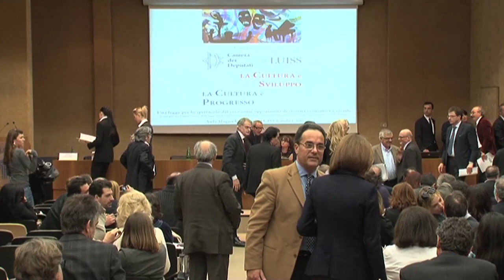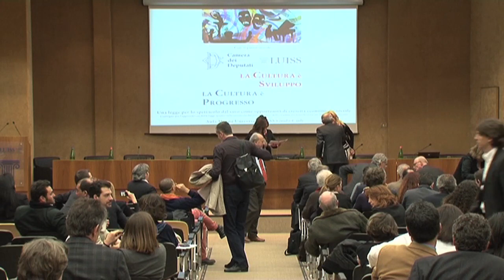LA CULTURA E' SVILUPPO, LA CULTURA E' PROGRESSO - parte 2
UNA LEGGE PER LO SPETTACOLO DAL VIVO COME OPPORTUNITA' DI CRESCITA ECONOMICA E SOCIALE
Per l'approvazione della legge quadro sullo spettacolo dal vivo e
l'analisi delle ricadute economiche e sociali delle attività culturali
Maria Rosaria Gianni
Capo Redattore Redazione Cultura TG1
Massimo Egidi
Rettore LUISS Guido Carli
Pier Luigi Celli
Direttore Generale LUISS Guido Carli
Gabriella Carlucci
Prima firmataria e relatrice della Legge, componente della Commissione Cultura della Camera dei Deputati e Responsabile
Dipartimento Cultura e Spettacolo dell'UDC -- UDC
Emilia De Biasi
Co-relatrice della Legge e segretario di presidenza della Camera dei Deputati -- PD
Valentina Aprea
Presidente della Commissione Cultura della Camera dei Deputati -- PDL
Ferdinando Balestra
Sovrintendente Fondazione I.N.D.A. -- Istituto Nazionale del Dramma Antico di Siracusa
Emerenzio Barbieri
Firmatario della Legge, segretario Pdl della Commissione Cultura della Camera dei Deputati -- PDL
Fabio Benigni
Segretario nazionale UILCOM Rocco Buttiglione*
Vicepresidente della Camera dei Deputati, già ministro dei Beni Culturali - UDC
Mario Caligiuri
Coordinatore della Commissione Cultura della Conferenza delle Regioni

Francesco Carducci
Già amministratore di Cinecittà e titolare dell'Auditorium Conciliazione
Luciano Ciocchetti
Firmatario della Legge, già componente della Commissione Cultura della Camera dei Deputati - UDC
Silvano Conti
Segretario nazionale SLC-CGIL
Antonio Di Lascio
Docente di Legislazione dello Spettacolo ed Organizzazione ed Economia Aziendale dello spettacolo, Università  Sapienza
Manuela Ghizzoni
Capogruppo PD della Commissione Cultura della Camera dei Deputati -- PD
Giuseppe Giulietti
Co-firmatario della Legge e capogruppo Misto della Commissione Cultura della Camera dei Deputati - Misto
Maurizio Giustini
Segretario nazionale FISTEL-CISL Spettacolo
Paola Goisis
Firmataria della Legge, capogruppo Lega della Commissione Cultura della Camera dei Deputati -- LNP
Benedetto Fabio Granata
Capogruppo FLI della Commissione Cultura della Camera dei Deputati -- FLI
Roberto Grossi
Presidente, segretario Generale Federculture e Vicepresidente Fondazione MAXXI
Paolo Protti
Presidente AGIS - Associazione Generale Italiana dello Spettacolo
Andrea Ranieri
Delegato ANCI alla Cultura e Beni Culturali
Enrico Sciarra
Segretario Nazionale FIALS-CISAL
Pierfelice Zazzera
Firmatario della Legge, capogruppo Idv della Commissione Cultura della Camera dei Deputati -- IDV
Giancarlo Giorgetti
Presidente Commissione Bilancio della Camera dei Deputati - LNP
Giorgio Assumma
Avvocato. Fondatore e direttore della collana editoriale "Diritto e pratica nelle attività culturali, informative e ricreative".
Docente universitario
Paolo Boccardelli
Professore Straordinario di Economia e Gestione delle Imprese, Direttore MBA, Coordinatore Ph.D. in Management LUISS
Nicola Borrelli
Direttore Generale per il Cinema - Ministero per i Beni e le Attività Culturali Gian Marco Committeri
Dottore commercialista, revisore contabile esperto in materia di fiscalità e consulente MIBAC
Alessandro Dolci
Musicista, diplomato al LUISS Master of Music
Mario La Torre
Docente di Economia degli intermediari finanziari, Università Sapienza. Estensore della legge sul tax credit e tax shelter al
settore del cinema
Lucia Nardi
Responsabile iniziative culturali gruppo ENI
Ludovico Peirce Chianese
Esperto di finanza e ristrutturazioni aziendali, si occupa di sviluppi strategici e riorganizzativi in diversi settori
Carlo Stocchetti
Direttore Generale Mediocredito Italiano, la società del Gruppo Intesa Sanpaolo specializzata nello sviluppo delle PMI
Angelo Zaccone
Presidente dell'Istituto italiano per l'Industria Culturale -- IsICult
Bruno Zambardino
Analista senior Fondazione Rosselli